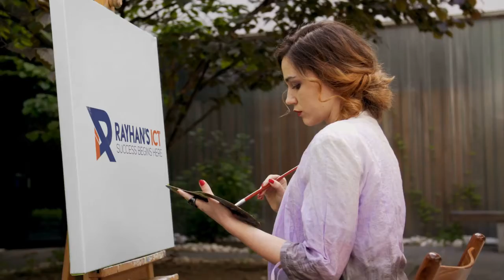Spoken English Episode-05#ieltsWithRayhan*New*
Thanks for your time
spoken english,learn english,english speaking,spoken english classes,english,speak english,english speaking practice,speak english fluently,
what do you mean by spoken?,how can speak in english easily?,what is the easiest language to learn?,spoken course,free spoken,shafins,sopken conversation,spoken english class 1,spoken english course,
spoken english pdf,spoken english words,spoken english book,spoken english lessons,spoken english for beginners,spoken english class 1
spoken english classes online free,spoken english classes